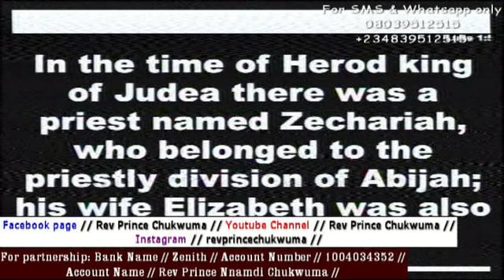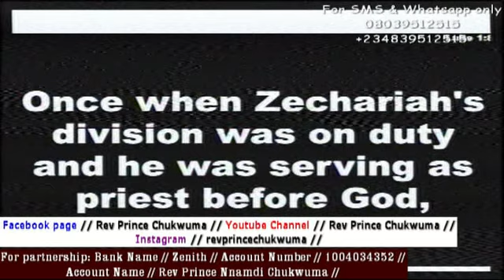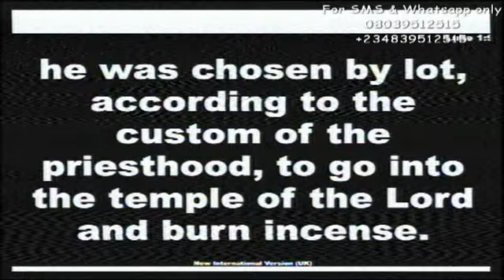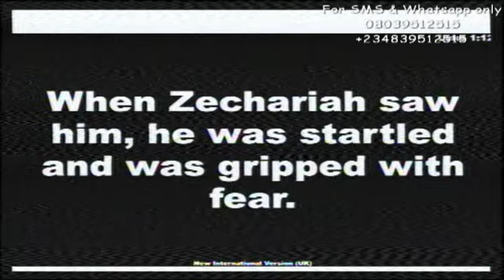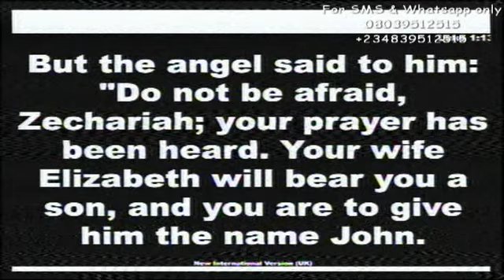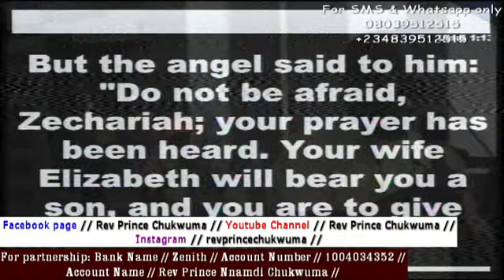Strange Divine Visitation 2 by Rev. Prince Chukwuma (Papa Umu Boyii).